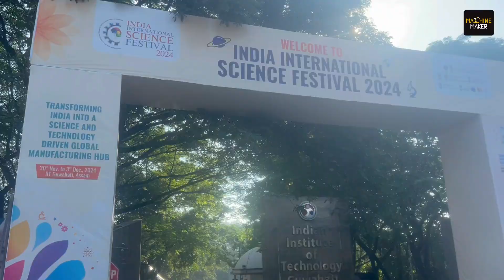CSIR-NIIST Trivandrum Leads the Charge in Making IISF 2024 Grand Success | Dr C Anandharamakrishnan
The 10th edition of the India International Science Festival (IISF 2024), held at IIT Guwahati, was a monumental success, thanks to the meticulous planning and execution led by the Council of Scientific and Industrial Research (CSIR) under the guidance of CSIR-NIIST Thiruvananthapuram. With the mandate given by the Department of Science and Technology, Dr Anandharamakrishnan C, Director of CSIR-NIIST, spearheaded a team of over 50 scientists and technicians, accompanied by 50 enthusiastic students, who travelled from Thiruvananthapuram to bring this event to life. For four unforgettable days, their efforts transformed Guwahati, the gateway to Northeast India, into a vibrant hub of science, technology, and innovation.

In an interaction with Hari Shanker, Managing Editor of Machine Maker, Dr Anandharamakrishnan highlighted the event's remarkable scale and participation. IISF 2024 witnessed over 4,000 students actively engaging with 120 leading scientific minds, making it a true celebration of scientific inquiry and inspiration. A key outcome of the festival was the Guwahati Scientific Declaration, a significant milestone resulting from an intense roundtable discussion that charted a vision for India’s future in science and technology. The event’s focus on fostering regional engagement was particularly noteworthy, with 2,000 students from the Northeast participating alongside international attendees, bridging global perspectives with local insights.

The Global Manufacturing Summit, one of the festival’s highlights, delved into India’s potential as a science-driven global manufacturing hub. Discussions centred on leveraging emerging technologies like artificial intelligence, robotics, and advanced materials to position India as a sustainable and innovative manufacturing leader. The summit aligned with the broader theme of IISF 2024, "Transforming India into an S&T-driven Global Manufacturing Hub," and featured thought leaders and industry experts exploring strategies to achieve this ambitious vision. The event reflected the critical role of science in driving manufacturing excellence and economic growth.

The success of IISF 2024 showcased the collaborative efforts of CSIR, NIIST, IIT Guwahati, and local volunteers, who worked tirelessly to execute this grand event. Dr Anandharamakrishnan praised the contributions of these diverse teams, whose synergy made IISF 2024 both impactful and memorable. By promoting science and innovation in the Northeast, the festival left an indelible mark, inspiring students and fostering a culture of scientific exploration.

IISF 2024 celebrated India’s scientific achievements and laid the groundwork for a future where innovation and collaboration are at the forefront of national progress.